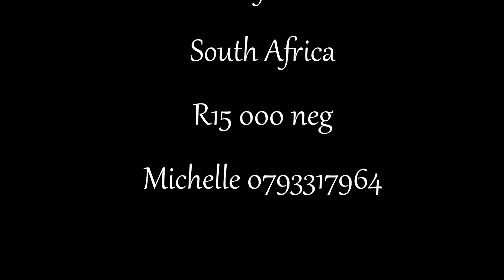Die Perdesmous Grey Owl For Sale South Africa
Beautiful Grey Friesian x Boerperd 4 year old stallion For sale very laid back and kind under the saddle med to advanced riding horse will excell in Dressage, Showing , Jumping and definately driving Sweet and quite horse.